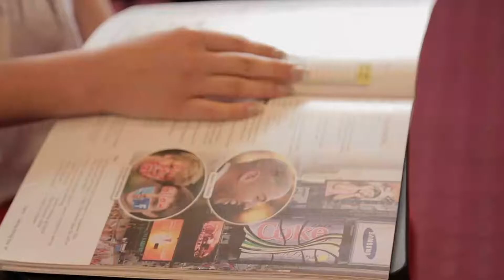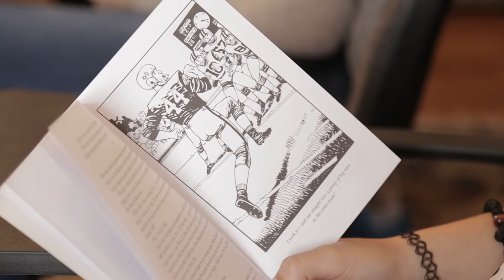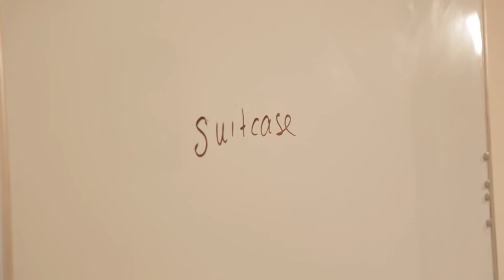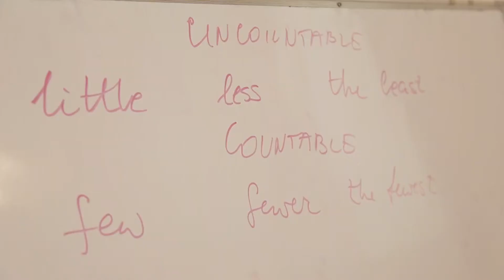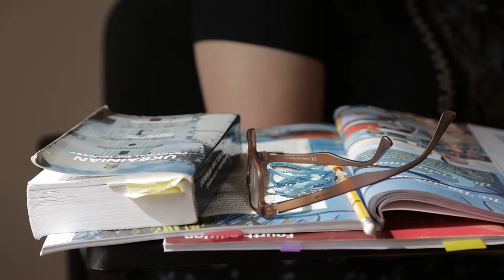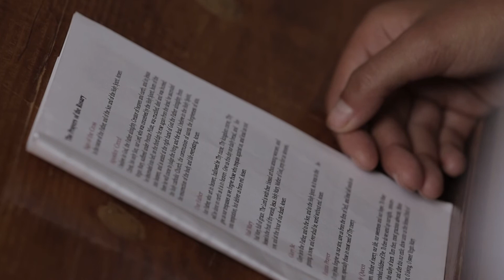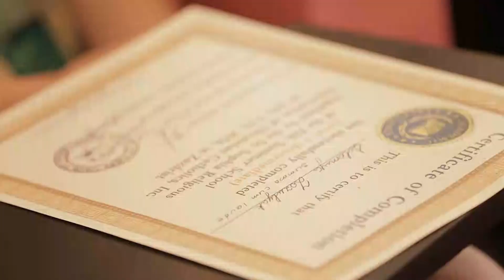ESL Charitable Summer School in Zazdrist, Ukraine